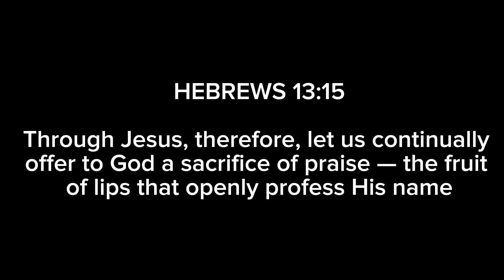🍫Living in japan | housewife diaries | eating ramen | pricedown grocery shopping | cooking at home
thank you for visiting my channel i'm sharing my daily life living here in japan.

"godbless you all my dear friends"💙
-love mamaniharuki

This is my cofi link just incase, it means a lot to me specially to haruki❤